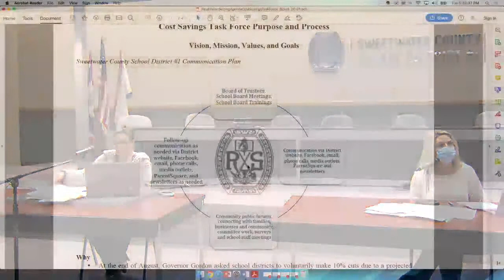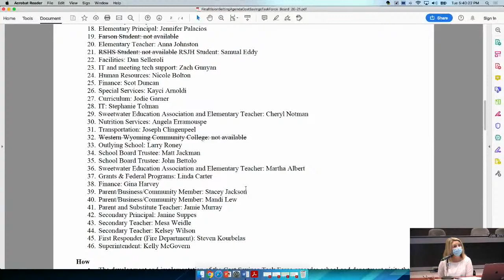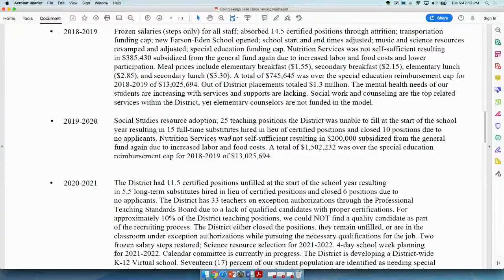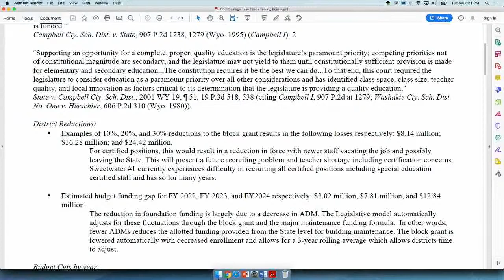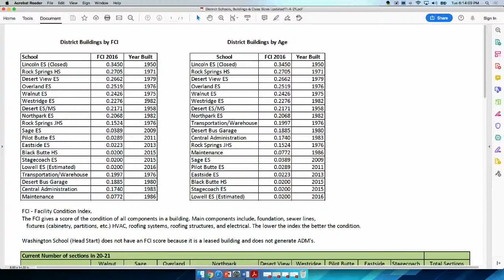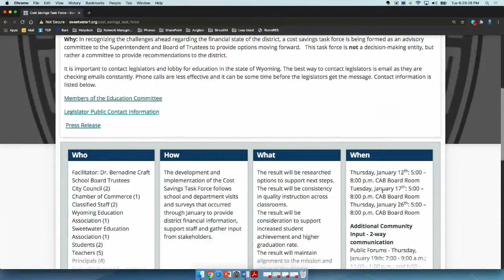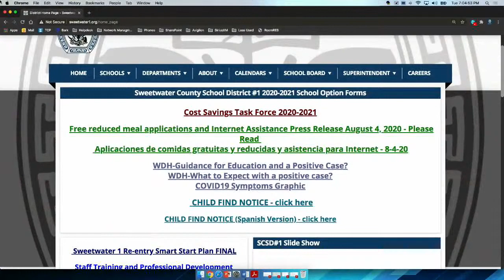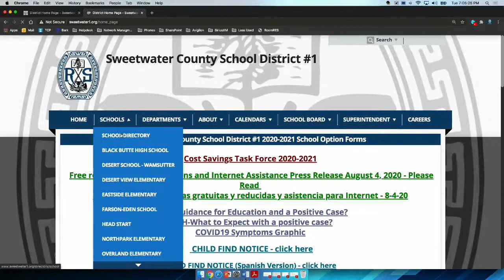2020_11_10_CSTF Public Forum - 5:30PM Session